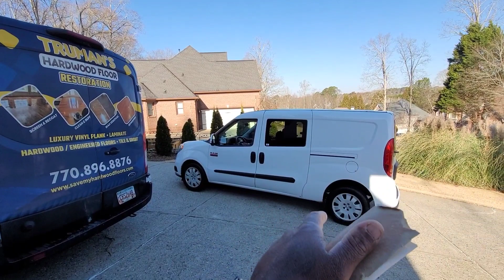Amazing Hardwood Floor Refinishing using our Screen & Recoating process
Truman's Hardwood Floor Refinishing & Cleaning
You can count on Truman Steemers to take great care of your floors.

Do your hardwood floors appear rough, dirty, or scratched. finding how to refinish the hardwood floor. Then you are at the is the right place.
We provide protect all types of hardwood.

We are specialists dedicated to improving and repairing wood floors. We have a variety of services
How to use a hardwood floor refinishing cleaning machine, on the tutorial shows you the step-by-step process of how to do it.

Also clean Engineered hardwood floors, Luxury Vinyl Plank floors, Laminate floors, Tile & Stone floors!

‼️Bring your hardwood floors back to life without the expensive cost of sanding or replacing ‼️

Over 400 Facebook Recommendations

Voted BEST of Gwinnett County 3 years in a row🤯

• Hardwood Floor Cleaning & Buffing
• Hardwood Floor Screen & Recoating
• Hardwood Floor Wax Build-up Removal
• Hardwood Floor Full Sanding Restoration

Playlist:   Truman steemers hardwood floor videos
United State video & audio setup: